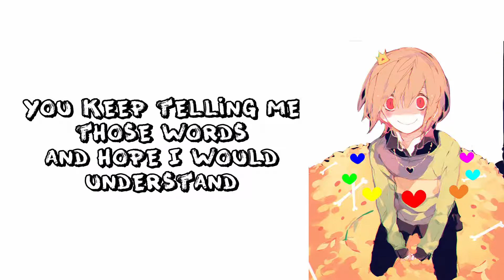stronger than you-Nightcore-Lyrics(Chara ver)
Cảm ơn đã nghe